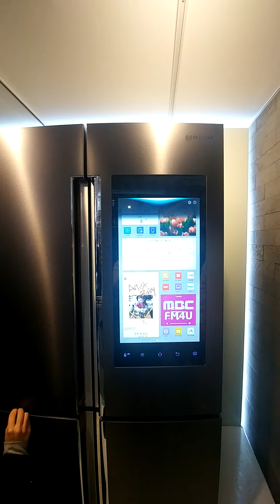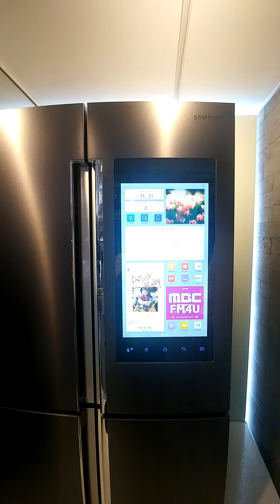삼성전자, '음성인식' 탑재 17년형 '셰프컬렉션 패밀리허브 냉장고' 출시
삼성전자가 28일 '음성인식' 기능을 탑재한 2017년형 셰프컬렉션 패밀리허브 냉장고를 국내 출시했다.

클라우드를 기반으로 하는 음성인식 기능은 손이 자유롭지 못한 주방에서 별도의 화면 터치 없이 인터넷 검색, 쇼핑, 일정관리, 라디오 실행 등 다양한 기능을 구현할 수 있다.